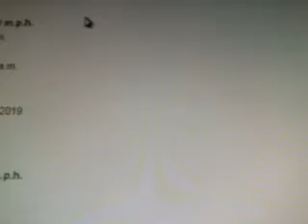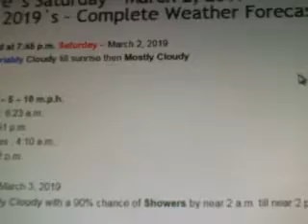2019 03 02 20 08 10 886 : Brantley`s Weather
Current U.S. Surface Map for Saturday - March 2, 2019 !